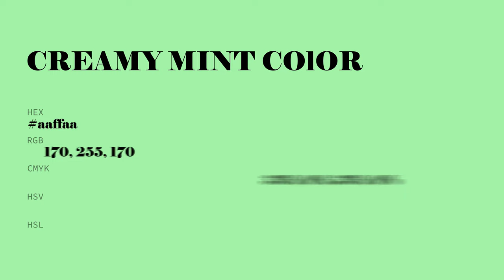Creamy Mint color aaffaa hex color - Green color - Warm color aaffaa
What color is Creamy Mint ? aaffaa hex color - Green color - Warm color aaffaa

Hex aaffaa Color Code is also known as Creamy Mint color.

Hex aaffaa Color code in RGB color code model is created after adding 66.67% red color, 100.00% green color and 66.67% blue color.
Hex aaffaa Color code in CMYK color (process color) code model is generated after subtraction of 33% cyan, 0% magenta, 33% yellow and 0% black.